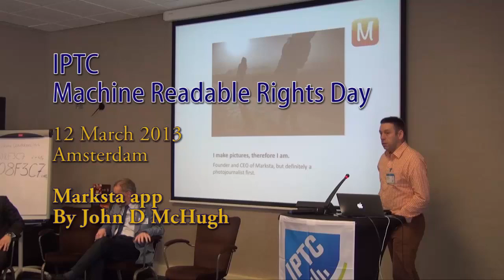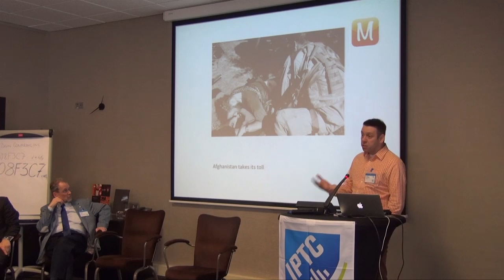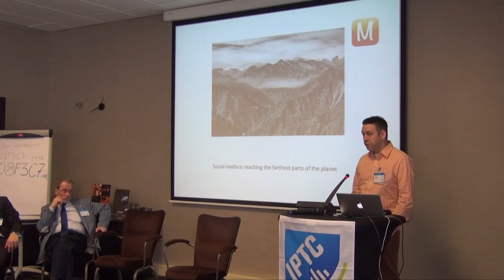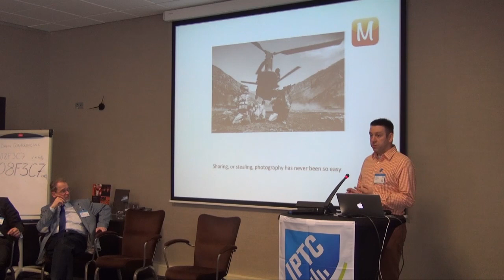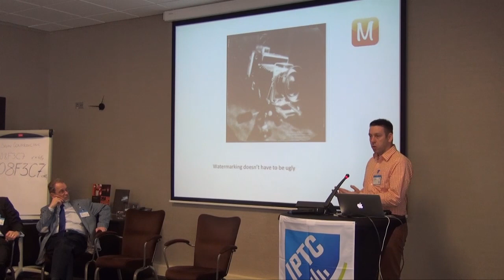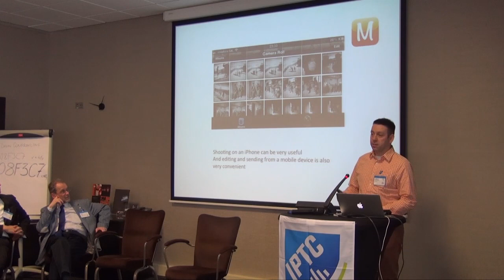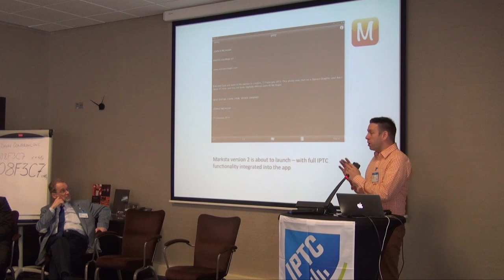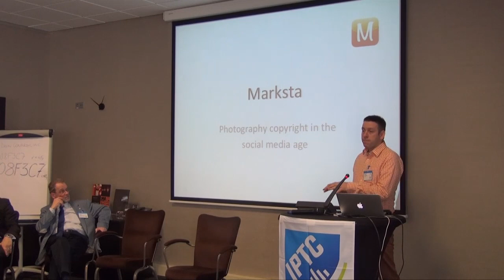Marksta app: A photojournalist takes up the copyright fight. John D McHugh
IPTC Machine Readable Rights and the News Industry day - 12 March 2013, Amsterdam, Netherlands. Presentation in the programme section "The challenges of working with rights expressions today" - more about that